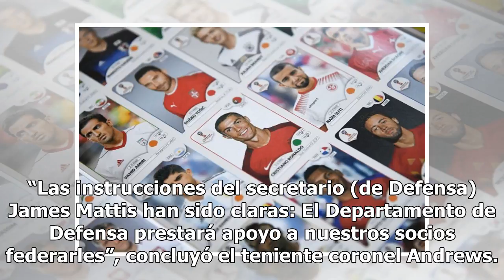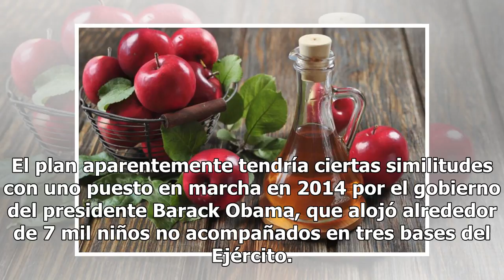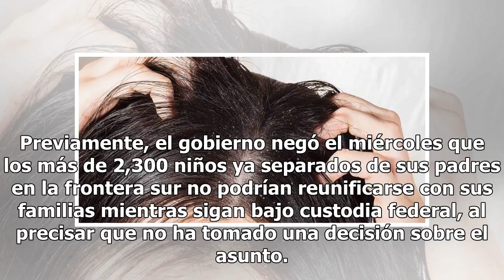El Pentágono estudia enviar 20 mil niños inmigrantes a bases militares como hizo Obama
El ministerio de Defensa estudia la propuesta Hasta veinte mil niños inmigrantes no acompañados de sus padres podrían ser alojados en bases militares, según la petición hecha por el Departamento de Salud y Servicios Sociales (HHS) al Departamento de Defensa. “El HHS ha solicitado al Departamento de ...